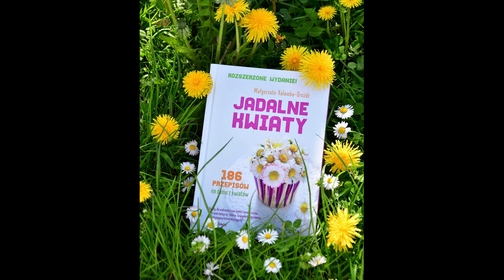DZIKA KUCHNIA NA WESOŁO :) Co Wy na to? ;)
Jedzcie stokrotki! ;) Dzike rośliny jadalne, dzika kuchnia z przymrużeniem oka :)